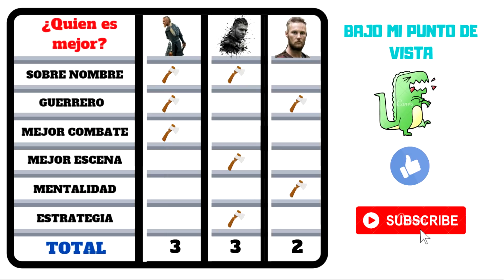¿Quien es el MEJOR HIJO de ⚔️RAGNAR LOTHBROK⚔️? 👌BJORN vs IVAR vs UBBE👌 ❤️VIKINGOS SERIE❤️